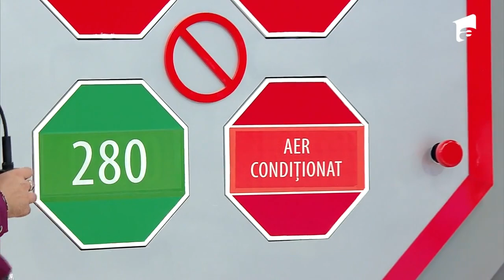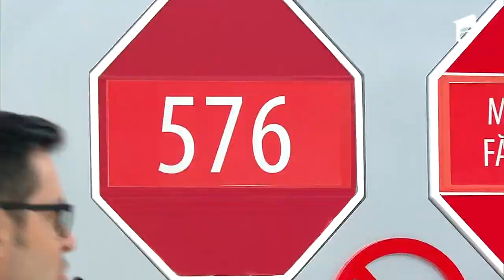Andrei Ștefănescu „Mamă, deci e ce trebuie!” 😎| Prețul cel bun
În a 29-a ediție de la „Preţul cel bun”, din 14 octombrie 2021, Cezarina, Elena, Adriana și Victor au fost aleși din public de Liviu Vârciu şi Andrei Ştefănescu pentru a participa la joc. Înainte de fiecare joc, concurenții trebuie să liciteze pentru prețul cel bun al obiectului. Concurenții aleși de cei doi prezentatori au trebuit să ghicească prețul unui vin spumant.